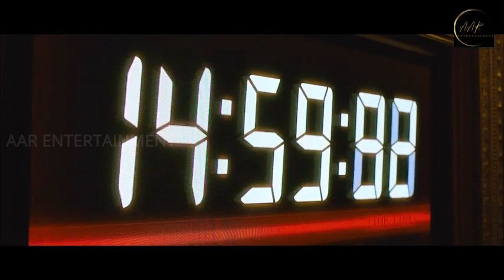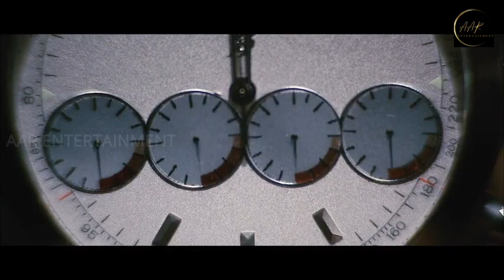Best Action Thriller | The Real Gambler | Movie Explained In Hindi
AAR ENTERTAINMENT

MOVIE -  Kaiji : The Ultimate Gambler (2009)
IMDb - 6.4

PLOT - Kaiji, a young gambler who is constantly in debt, enters a deadly gambling competition in order to wipe away his loans.

Director : Tôya Satô
Writers : Nobuyuki Fukumoto, Mika Ohmori
Stars : Ken'ichi, Matsuyama, Tatsuya Fujiwara, Suzuki Matsuo

Genres: Drama, Action